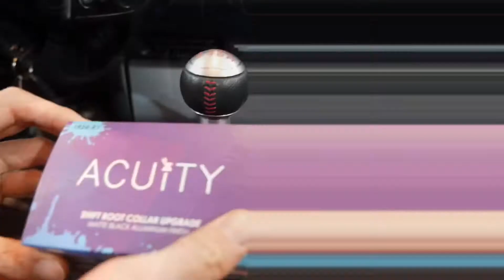s2000 ap2 ACUITY shift knob boot collar change / ACUITY 기어봉 부츠링 변경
acuity shift boot collar change